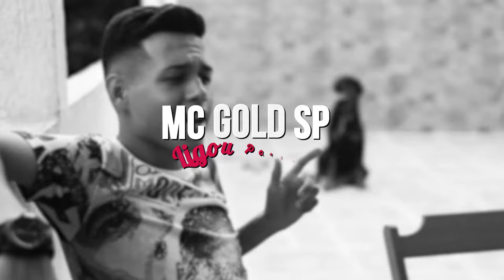MC GOLD SP - LIGOU PORQUE QUER SENTAR (DJ Rhuivo)